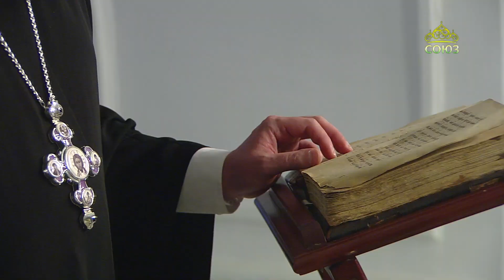Церковный календарь. 3 апреля 2022. Преподобный Иоанн Лествичник, игумен Синайский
Неделя 4-я Великого поста.